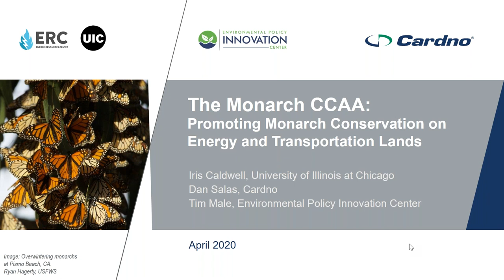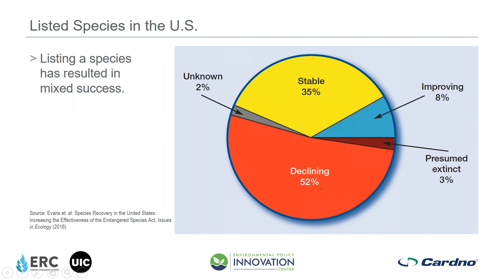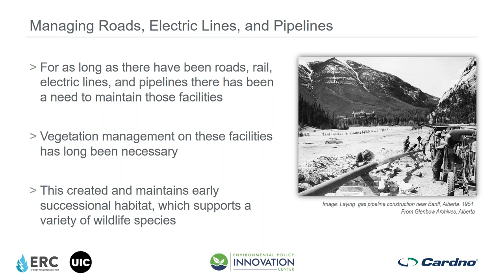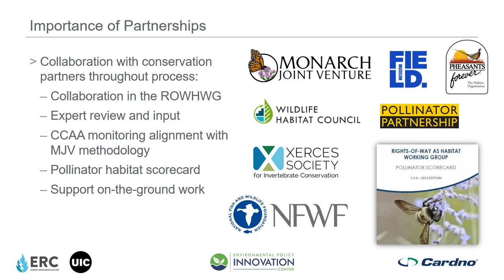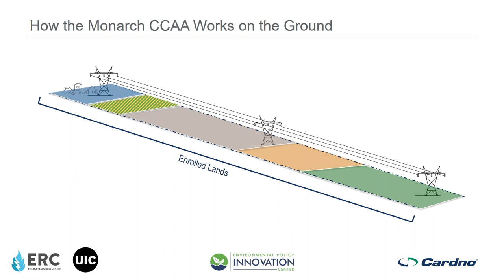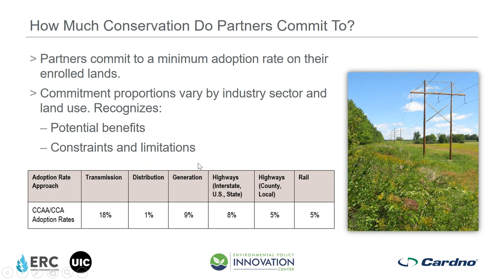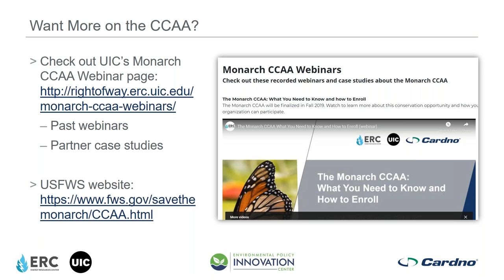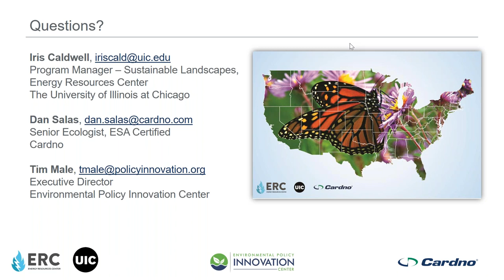The Monarch CCAA: Promoting Monarch Conservation on Energy and Transportation Lands- April 24, 2020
Monarch Joint Venture hosted this webinar about the final Monarch CCAA agreement and opportunities for conservation partners to engage with and promote the CCAA. Iris Caldwell from the University of Illinois-Chicago, Dan Salas from Cardno, and Tim Male from the Environmental Policy Innovation Center discuss the highlights of the agreement and answer questions.